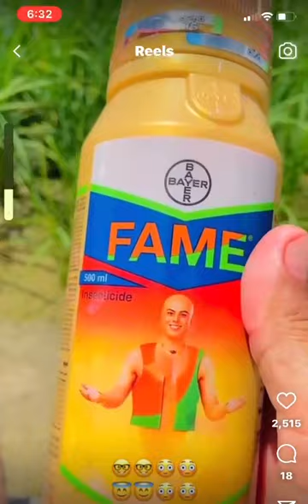Fame on Rice Crop - Best Product for Leaf Folder and stem Borer